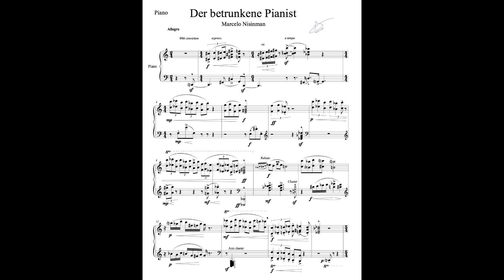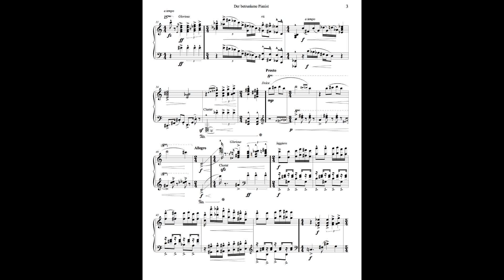"Der betrunkene Pianist" (The drunken Piano player) für Klavier von Marcelo Nisinman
"The drunken Piano player" composiiton by Marcelo Nisinman for Piano Solo